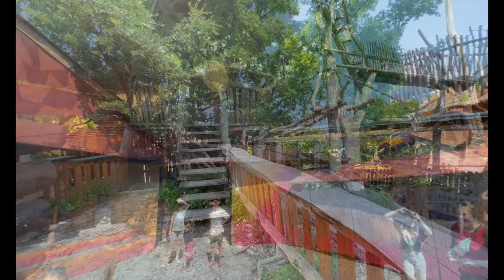Vlog 07/22 - Kulturinsel Einsiedel , Zweiter Anlauf beim ersten mal wollte unser Autist nicht rein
Was wir noch brauchen: